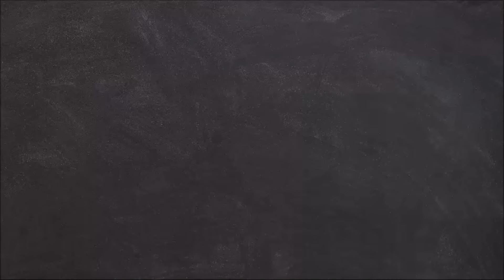Sumbul Touqeer reunites with Imlie Cast; Celebrates Mayuri Deshmukh's Birthday In Style l In Photos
Sumbul Touqeer celebrates her Imlie co-actor Mayuri Deshmukh's birthday in style. She is joined by Imlie actors Ritu Chaudhary, Gurav Mukesh and Rajshri Rani. Check out the Photos